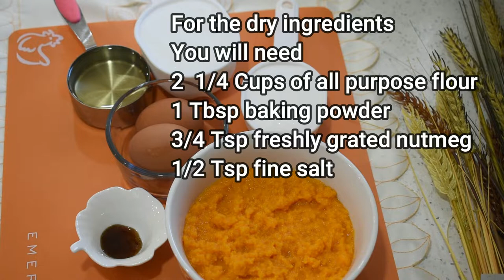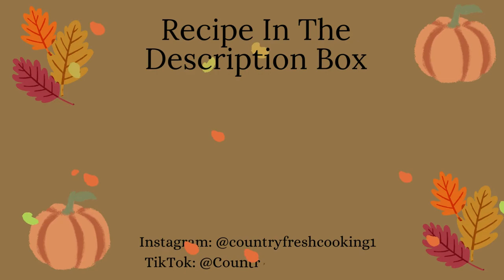Freshly grated Pumpkin Sweet Bread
This delicious pumpkin sweet bread is filled with that fresh pumpkin flavour.
The small amount of nutmeg used complements the pumpkin flavour. Great tasting. Must try!
Here I will share with you my recipes and techniques of how I cook different types of food, and bake different
types of desserts, breads etc. Also other fun kitchen stuff .
Like Plating, Simple Decor,Simple Gardening, Arts and Crafts.

If you would like to see more nature pictures follow unica0920 on Instagram!

EDITING SOFTWARE:
Wondershare Filmora

RECIPE:
Pumpkin Sweet Bread
Prep time 30 minutes
Bake  time 1 hr
Total time 1 hr 30 min
Yield 1 loaf
Measure and prepare all the ingredients first to be organized
(1  Lb fresh cut pumpkin)
How to prepare the pumpkin
Cut the pumpkin in half ,
Take out the the seeds  , Cut into small pieces ,peel of the skin and wash the pumpkin ,
In a large bowl ,grate the pumpkin
Using a box grater. Set aside
FOR THE WET INGREDIENTS
You will need
1 ½  Cup freshly grated pumpkin
1 ½ Cup granulated sugar
½ Cup oil
2  eggs
1 Tsp vanilla extract or paste
FOR THE DRY  INGREDIENTS
2 ¼ Cups all purpose flour
(Weight 7.2 Ounces flour)
1 Tbsp baking powder
½  Tsp salt
1 Tsp freshly grated nutmeg
INSTRUCTIONS
Preheat the oven ten minutes before baking
Measure and prepare all the ingredients first
Grease a 8x4x6 loaf pan with some butter or margarine  dust with some flour to coat the pan
Line with  piece of parchment paper if preferred set aside.
Mix together the flour ,baking powder ,salt and grated nutmeg.
Mix well to combine. (set aside)
Crack the eggs one by one in a separate bowl ,to prevent shells from getting in the batter.
Add the eggs and the sugar to the grated  pumpkin
Mix with a hand whisk until all the ingredients are well combined.
Add the dry Ingredients into three additions In the wet ingredients
Alternating with the oil , starting and ending with the flour , mix gently but quickly
Add the vanilla extract and continue
mixing until all the ingredients
are well incorporated.
Try not to over mix the batter.
Pour it in the prepared loaf pan
Place it on the middle rack
Bake for one hour
Or until I insert a toothpick and it comes out clean.
Let it cool for ten minutes
Then take it out the pan
Let it cool completely on a cooling rack
Serve warm or when cool completely with a cup of tea or coffee or just plain.
This pumpkin sweet bread can be kept in a cake caddy or a bowl with a lid for up to 4 days .
Tips:
The pumpkin can prepare the day before baking the pumpkin sweet bread
Strain the fresh grated pumpkin flesh over a bowl in a sieve to drain some of the liquid out if it’s have too much Liquid
Be careful when grating the pumpkin flesh
The grater can scratch your hands
If the flour is not measured correctly it can effect the texture of the pumpkin bread.
So measure the flour by placing it in the measuring cup lightly
Then use the back of a small knife to level it off
This is for those who don’t have a scale to measure the flour
If using a 9 by 4 by 3 Inches loaf pan bake the bread for 45 minutes
Or until a tooth pick comes out clean